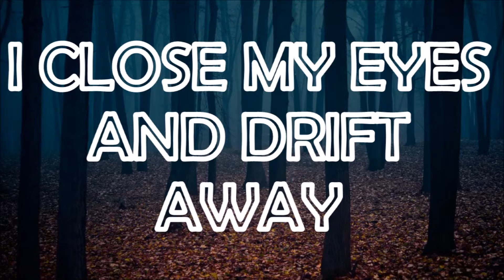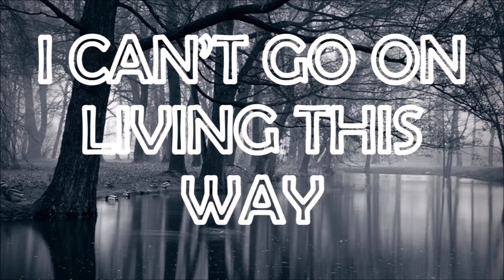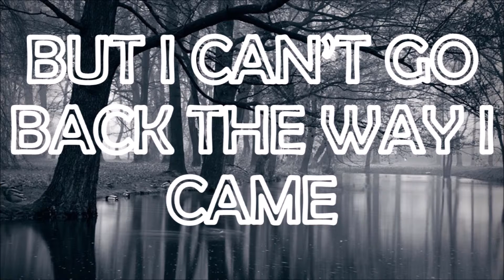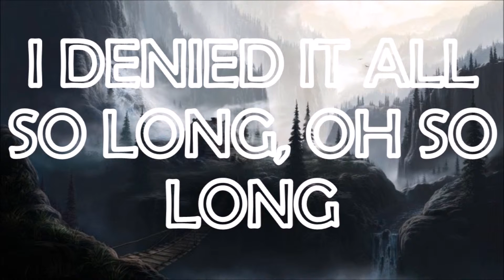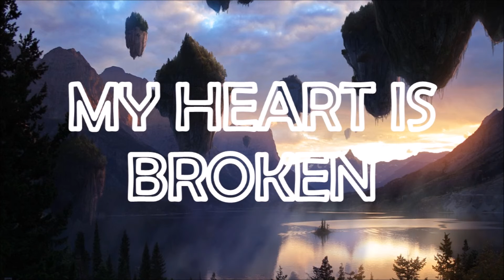EVANESCENCE - MY HEART IS BROKEN ]LYRICS[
Probably my favorite song from Evanescence because you can clearly feel the emotion and the energy!